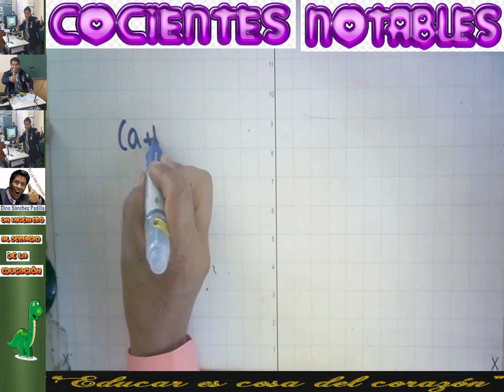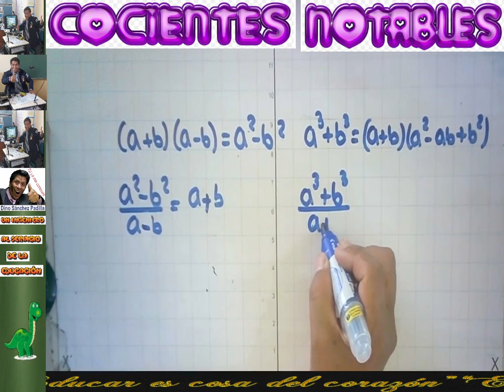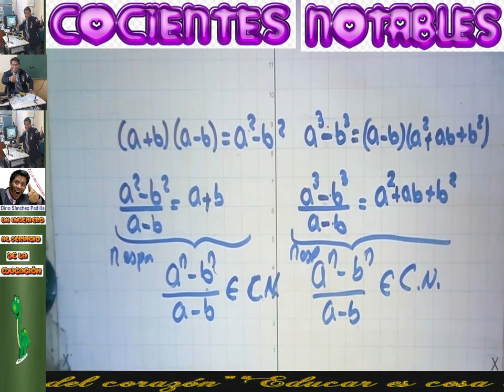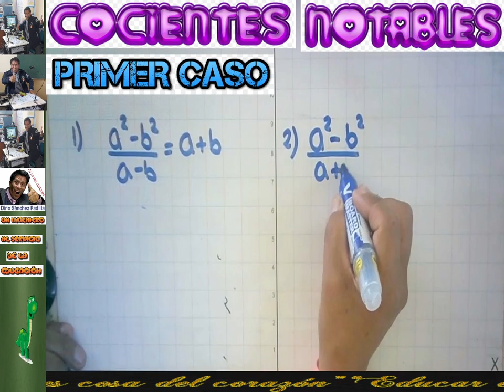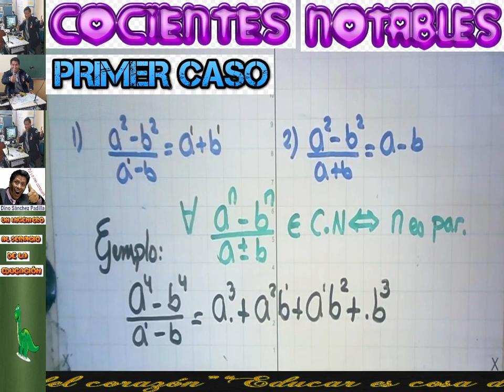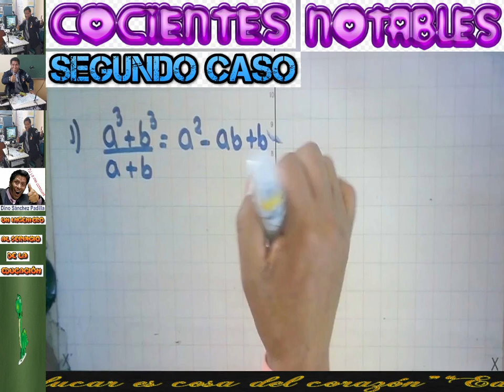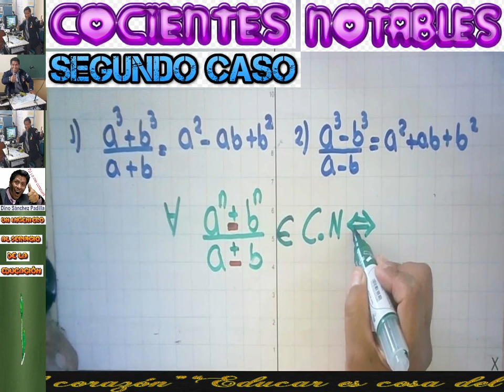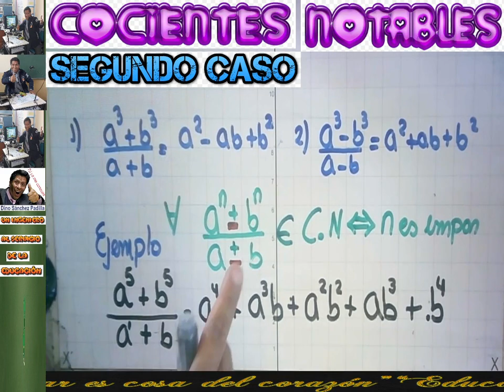COCIENTES NOTABLES 1C